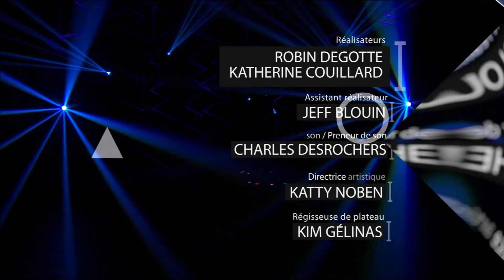«À dos de talents» - Saison 3 - Épisode 12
Animateur: MATHIEU DUFOUR
Artiste: ALEXANDRE LÉGARÉ
Réalisateurs: ROBIN DEGOTTE et KATHERINE COUILLARD
1er assistant à la réalisation: JEFF BLOUIN
Preneur de son / Chef son: CHARLES DESROCHERS
Directrice artistique: KATTY NOBEN